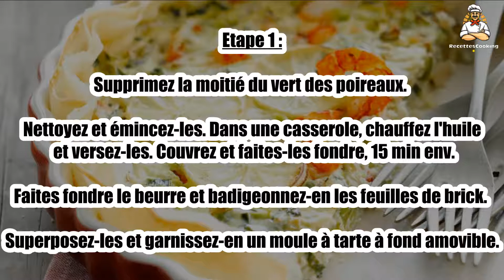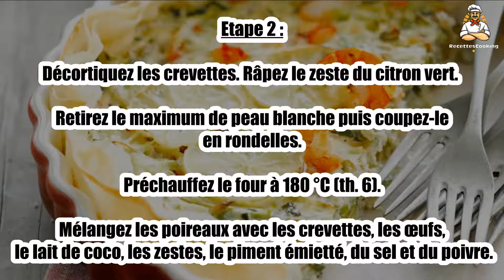Recette : Tarte fine aux poireaux, coco et citron vert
Bonjour à tous, aujourd’hui recettescooking.com vous présente la recette suivante : Tarte fine aux poireaux, coco et citron vert

TEMPS TOTAL : 70 min
Préparation : 30 min
Cuisson : 40 min

Ingrédients :

3 Feuilles de brick
2 Poireaux
2 Oeufs
15 cl Lait de coco
250 g Crevettes roses
1 Citron vert
2 cuil. à soupe Huile d’olive
20 g Beurre
1 Petit piment de Cayenne sec
Sel
Poivre

Etape 1 : Supprimez la moitié du vert des poireaux. Nettoyez et émincez-les. Dans une casserole, chauffez l'huile et versez-les. Couvrez et faites-les fondre, 15 min env.

Faites fondre le beurre et badigeonnez-en les feuilles de brick. Superposez-les et garnissez-en un moule à tarte à fond amovible.

Etape 2 : Décortiquez les crevettes. Râpez le zeste du citron vert. Retirez le maximum de peau blanche puis coupez-le en rondelles. Préchauffez le four à 180 °C (th. 6).

Mélangez les poireaux avec les crevettes, les œufs, le lait de coco, les zestes, le piment émietté, du sel et du poivre.

Etape 3 : Versez le mélange dans le moule à tarte et disposez dessus les rondelles de citron.

Enfournez pour 25 min. Servez tiède.